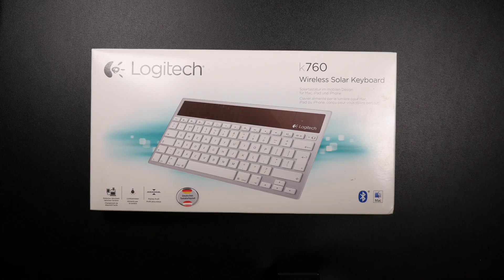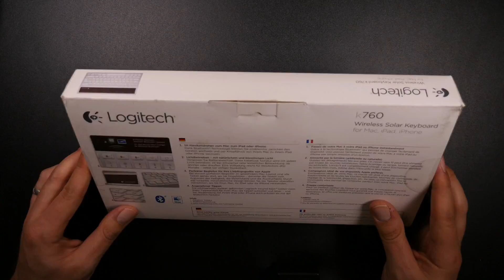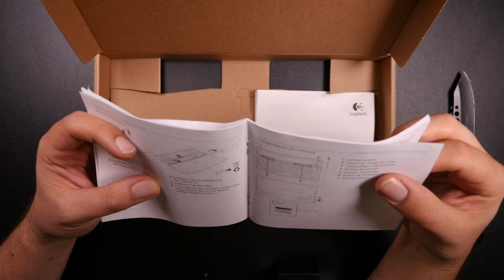Unboxing & Overview Logitech K760 Wireless Solar Keyboard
Heute zeige ich euch das Unboxing des Logitech K760 Wireless Solar Keyboard.